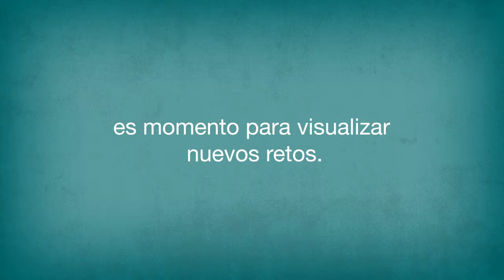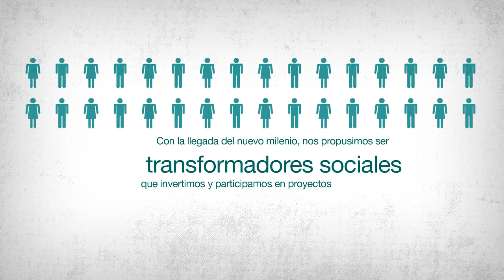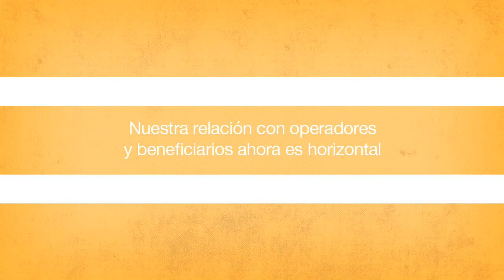Evolución de nuestro modelo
Fundación Saldarriaga Concha - Evolución de nuestro modelo